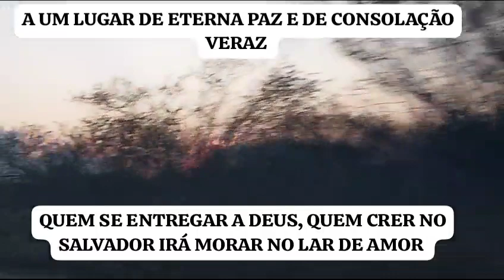Eterna Paz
Vídeo de Jacilene